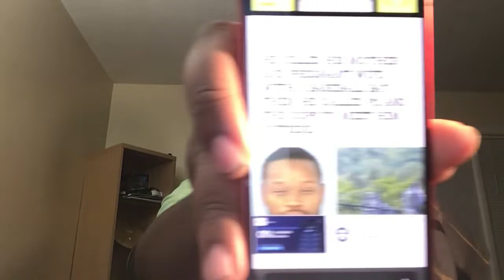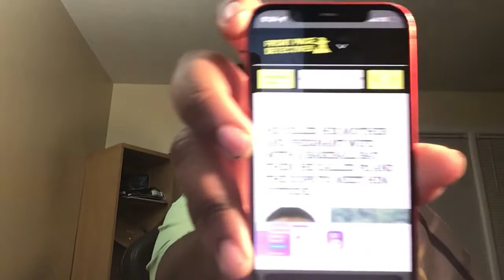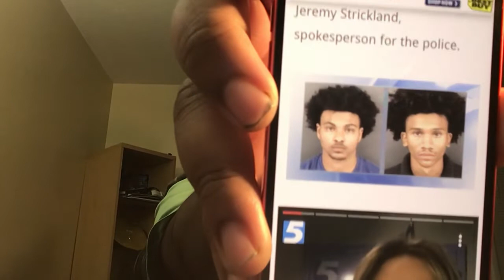IN THE NEWWWSSSSS 8/02/22